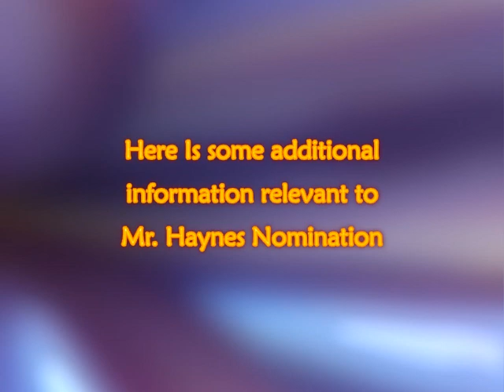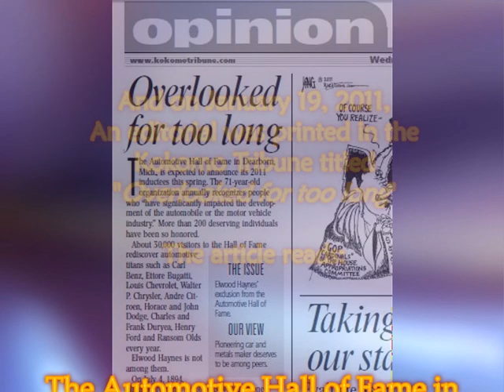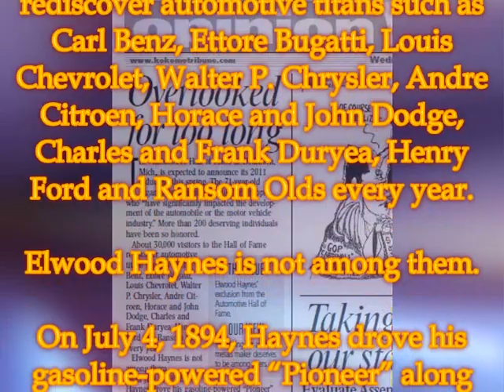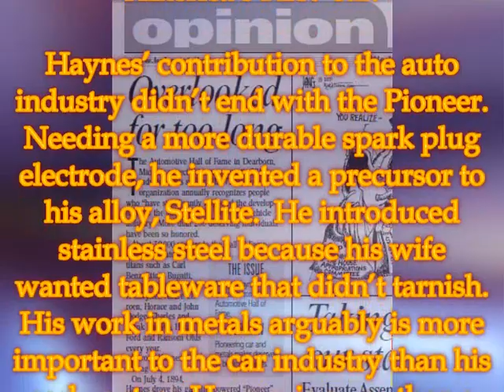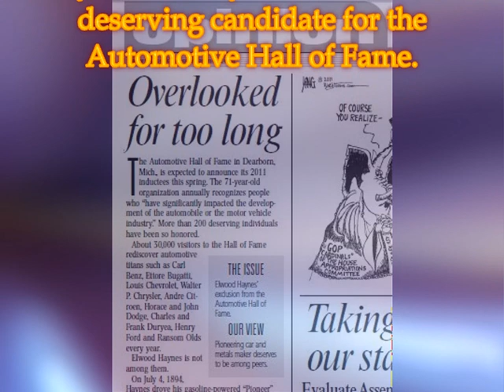Elwood Haynes promo v2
Elwood Haynes promo video to assist in his inclusion into the Hall of Fame Museum.  This is version #2 which includes the Tribune editorial.